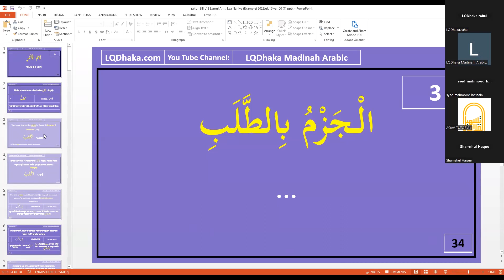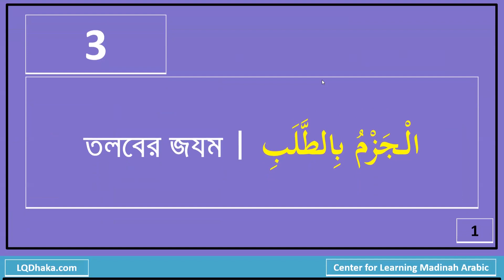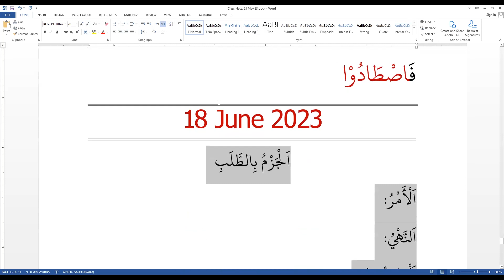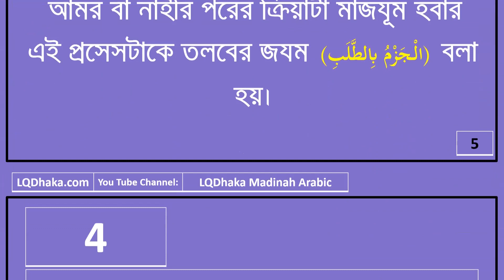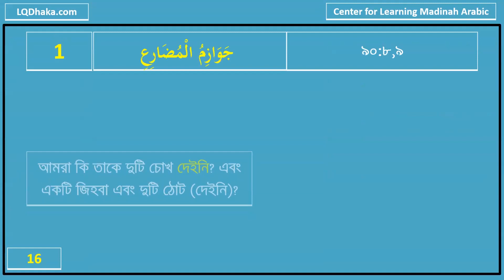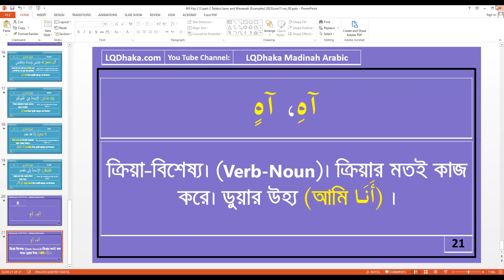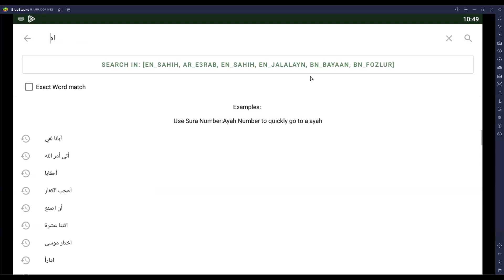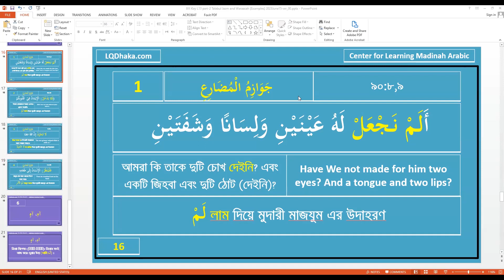AD1 Sem 6 I Reader 7 Lesson 13 (Part-2)।